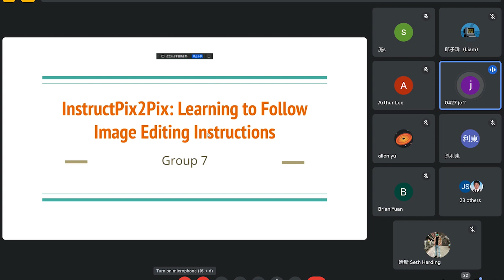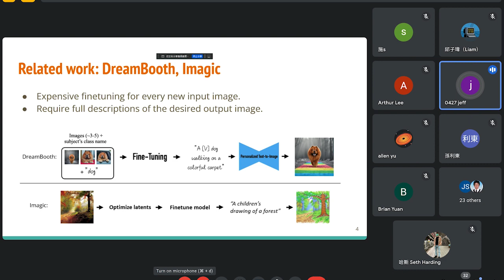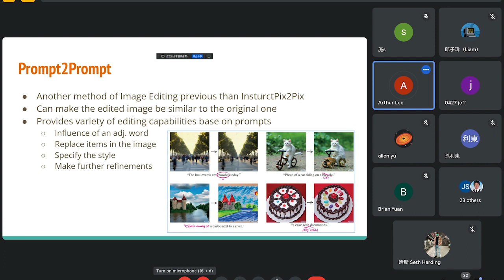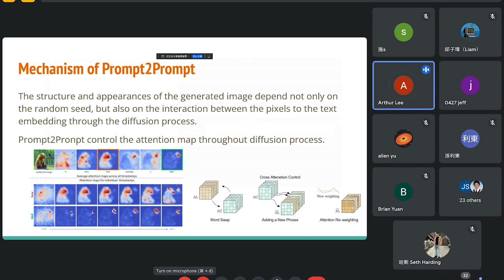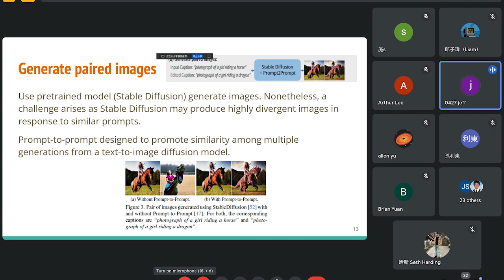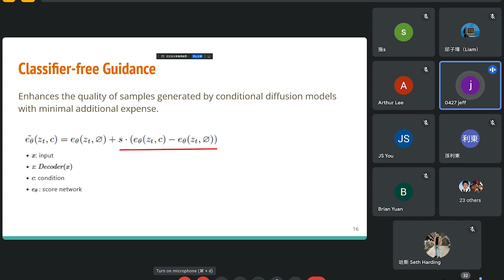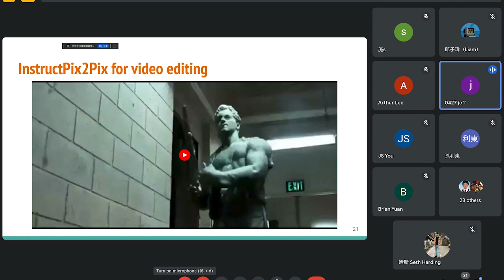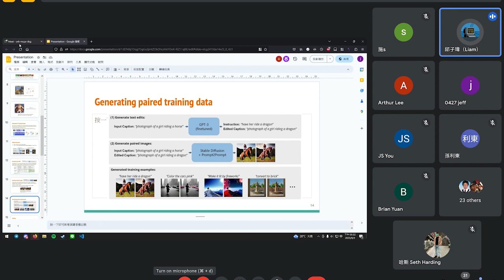InstructPix2Pix: Learning to Follow Image Editing Instructions - Paper Summary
電腦視覺探索營：CVPR 2023論文導讀
第七組